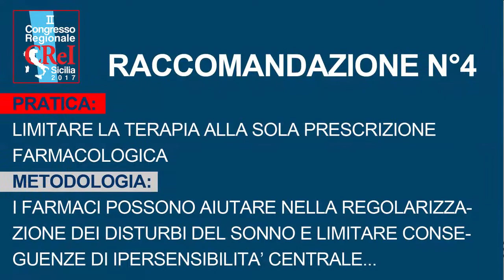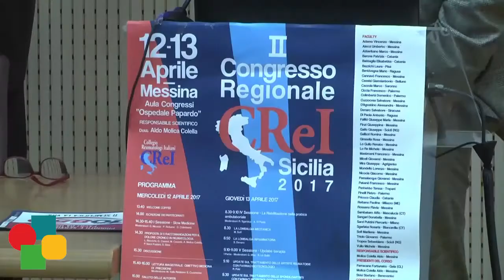Congresso CRei Sicilia 2017, intervista al dott. Aldo Molica Colella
Presentate a Messina al congresso del CReI - Collegio dei Reumatologi italiani Sicilia le 6 raccomandazioni
a rischio di inappropriatezza sul dolore cronico in Reumatologia compilate nell'ambito del progetto di Slow Medicine "Fare di più non significa FARE MEGLIO" attuato nell'AO Papardo. Scopriamo quali sono nell'intervista realizzata al dott. Aldo Molica Colella, Responsabile UOS Reumatologia
Ospedali Riuniti "Papardo Piemonte" di Messina e Consigliere Nazionale CReI. Il congresso è stato organizzato da AV Eventi e Formazione. L'intervista è di Salvo Salvo M. Falcone